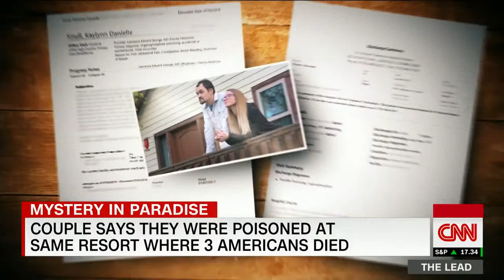Couple says they were poisoned at island resort